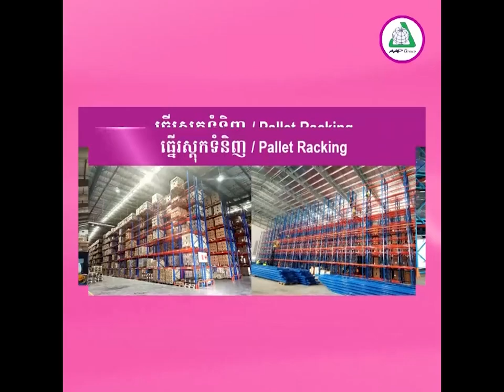អភិបាលខេត្តកំពង់ចាម ដឹកនាំមន្ត្រីរាជការ កាន់បិណ្ឌវេនទី២ នៅវត្តជ័យគីរី (ភ្នំហាន់ជ័យ)